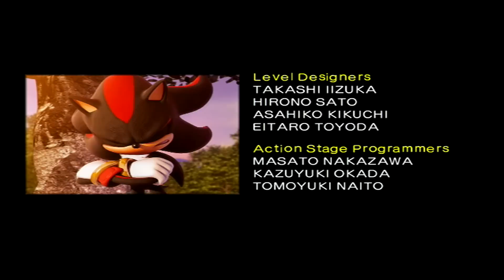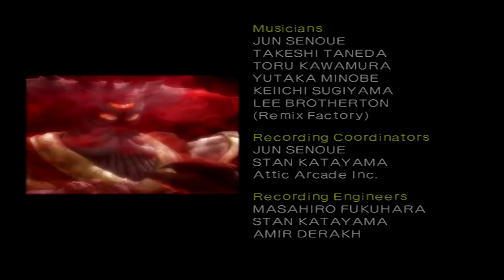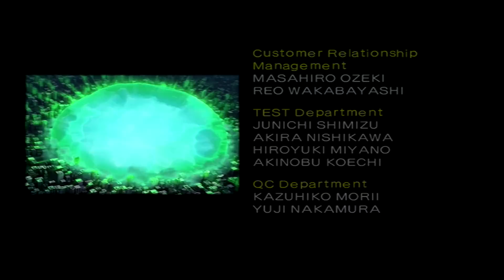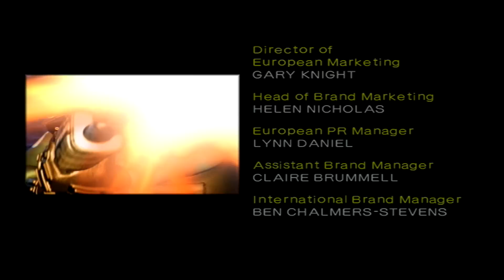Shadow the Hedgehog - (1080p) Part 3 FINAL - Dark Story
Think we could get 2000 LIKES for the final part of the Dark Story? That would be awesome :D

This is my 1080p HD Playthrough with commentary of Shadow the Hedgehog for the Nintendo Gamecube! This is part 3 of the dark story and in this vid we complete it and do the last two missions! :D